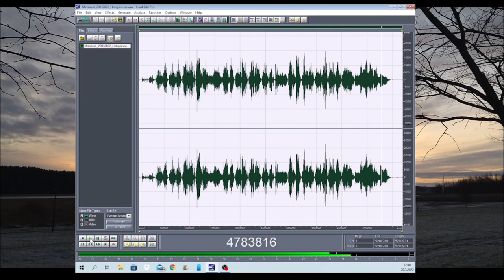Metsässä saksofoni viulu 20032022 Holopainen